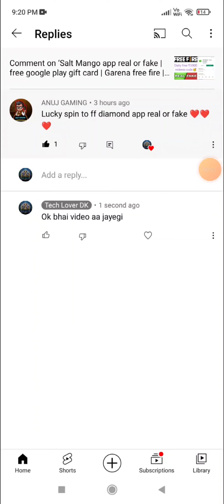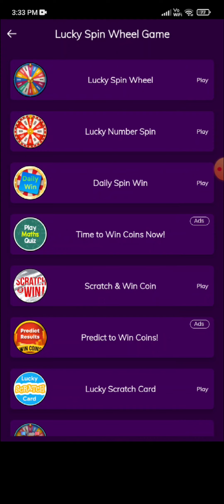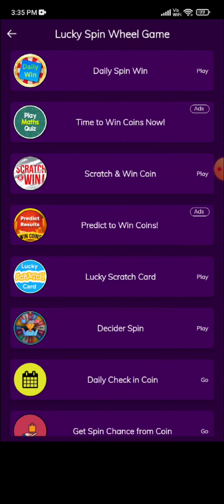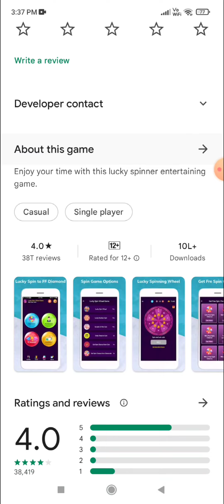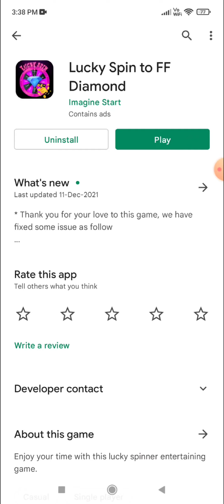Lucky Spin to FF Diamond app real or fake | free diamonds | garena free fire | Tech Lover DK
Hello viewers

In this video i am going to tell you about a app named lucky spin to ff diamond